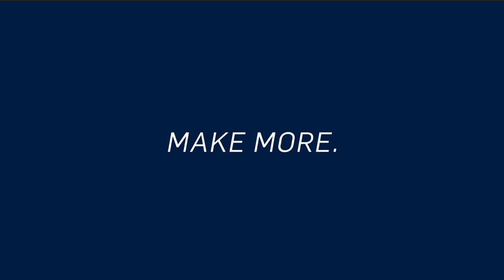DN Solutions V400 - Machining an Automotive Brake Disc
🔧 Unleash Speed, Accuracy, and Efficiency: Watch DN Solutions PUMA V400 Machining an Automotive Brake Disc! 🚀

🛠️ Elevate Precision Machining to Unprecedented Heights with the PUMA V400 Series! 🛠️

Rev up your business with a front-row seat to innovation! Experience the DN Solutions PUMA V400 machining an automotive brake disc like never before. Witness as industry standards are shattered with remarkable speed, impeccable accuracy, and unmatched efficiency. 🛠️💨

🚀 Precision Redefined:
Step into the future of manufacturing excellence with the DN Solutions PUMA V400 Series. This cutting-edge machining marvel sets a new benchmark for precision and quality in the industry. Whether you're crafting intricate components or shaping essential automotive parts, the PUMA V400 delivers unmatched accuracy that exceeds even the most demanding standards.

🏎️ Automotive Innovation in Action:
Join the revolution of automotive innovation and stay ahead of the curve! The PUMA V400 Series showcases its prowess by machining an automotive brake disc with finesse and precision. As the automotive industry evolves, so does the need for high-performance manufacturing solutions – and the PUMA V400 delivers precisely that.

🌟 Enhance Your Reputation, Boost Your Revenue:
Ellison Technologies is your trusted partner on the road to success. Discover how we can elevate your reputation and drive revenue growth in the competitive automotive landscape. With our expertise and top-tier solutions, you can achieve manufacturing excellence that resonates across the industry.

🔗 Learn More and Lead the Race:
Ready to accelerate your business towards unprecedented heights? Learn how Ellison Technologies can help you harness the power of the PUMA V400 Series to transform your automotive manufacturing operations. Visit the link below to dive into the possibilities:

🚀 Embrace the Future, Redefine Precision:
Experience the DN Solutions PUMA V400 Series in action and revolutionize the way you manufacture automotive components. It's time to rev up your business, embrace manufacturing excellence, and set new standards of innovation.